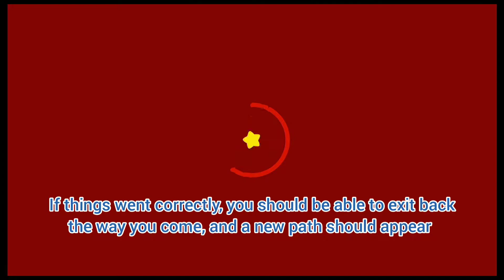Kirby and the Forgotten Land: HAL Room #2 (6-3)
Second HAL Room, very sneaky one